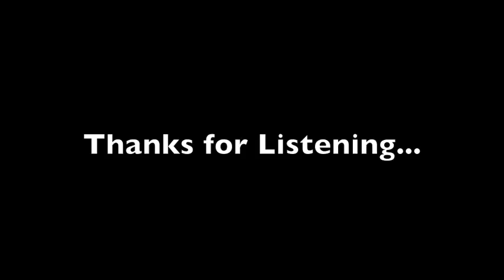New Guitar Beat Using Reason 3.0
New beat using Reason 3.0
only 16 hit me up if u want some beatz!!!